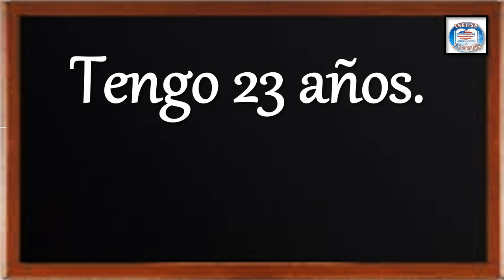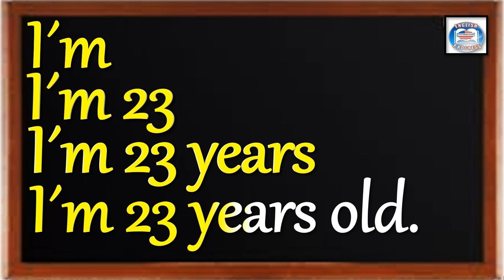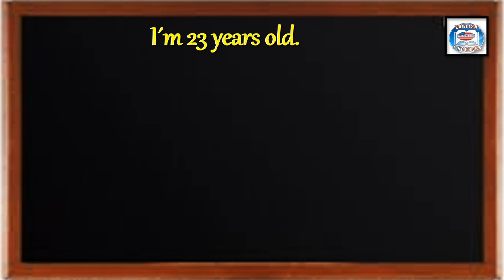👉263 ¿CÓMO SE DICE EN INGLÉS? TENGO 23 AÑOS.